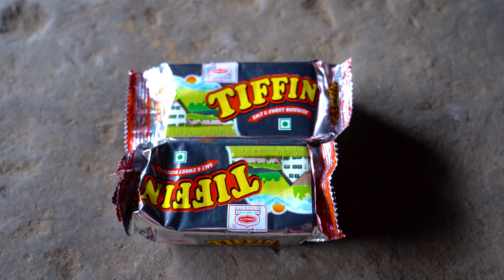jungle man and wife eating breakfast pork sekuwa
jungle man and wife eating breakfast pork sekuwa || @junglefamilycooking

✔️  '' A Family in the jungle  ''  jungle man & his family in the jungle in Nepal || a village family youtube channel from rural Nepal .